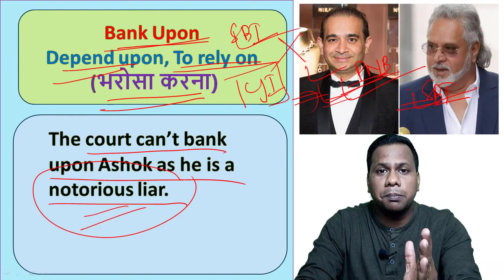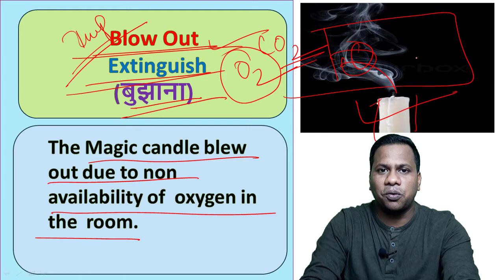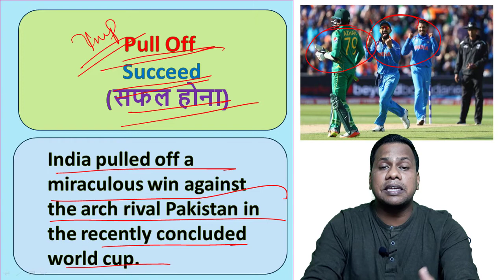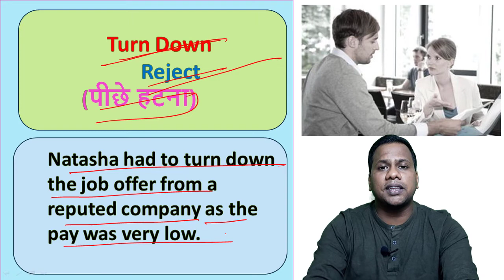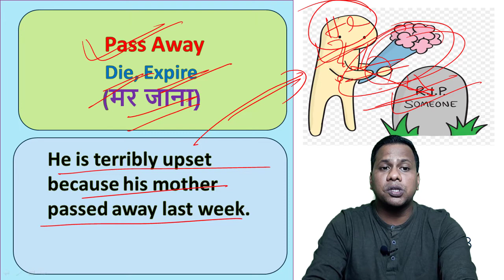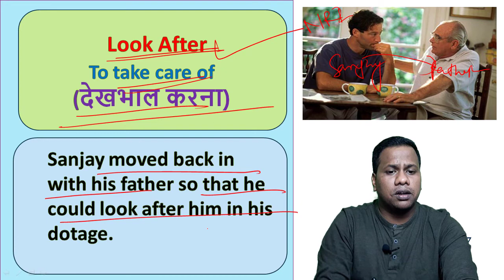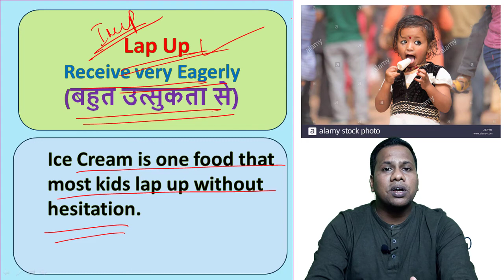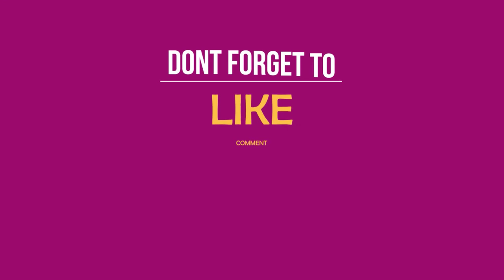500 Phrasal Verb for SSC CGL/CHSL/CPO/MTS/IBPS PO/CLERK/ [LECTURE-2] Exam Oriented [Bilingual]👈👈👈👈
[ Lecture-2] 500 Phrasal Verb for SSC CGL/CHSL/CPO/MTS/IBPS PO/CLERK based on Latest Pattern. [Bilingual].

In this video lecture you will learn 20 new Phrasal Verb in a unique way means through picture which will help you very much to remember the Phrasal Verb. After watching this lecture you can easily solve all the Phrasal Verb related questions asked in various SSC Exams and  which will help you to achieve good marks.

Hi Guys I am your friend and mentor Ranjan Kumar Sahoo. I works in Department of Post and selected through SSC CHSL 2015. I have been teaching English for the last 3 years and my motto for creating this You Tube Channel is to provide a free platform for SSC Aspirants especially for English Language. Here in this Channel you will find all the Concepts of English Grammar, Vocabulary and many more which will eventually help you in your exam.